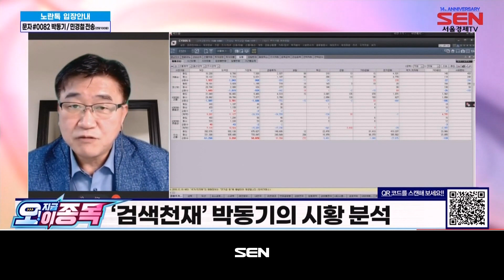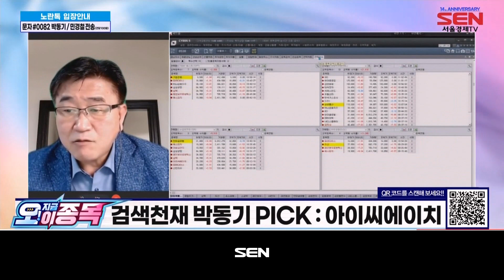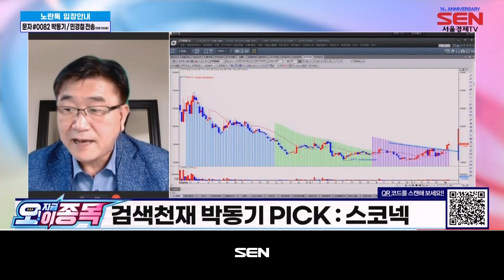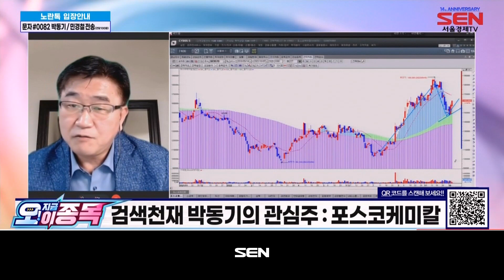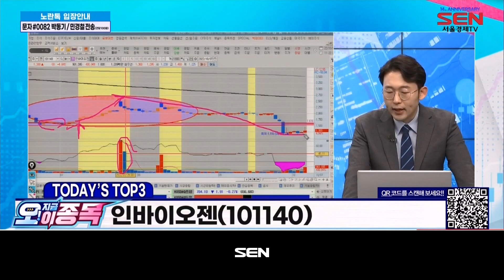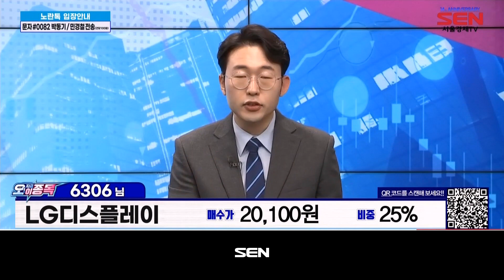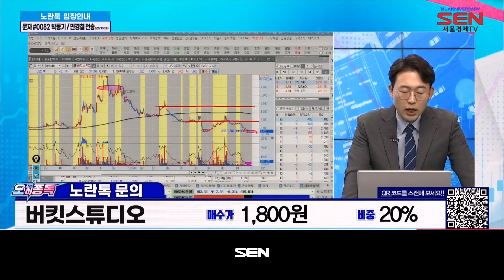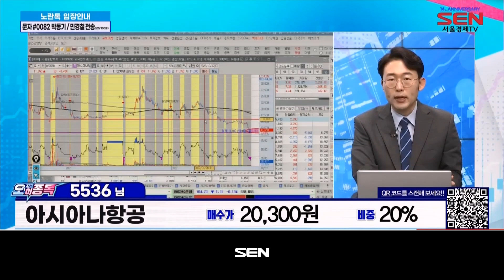오! 지금 이 종목_84회_20221007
1) 박동기의 섹터 & 종목 분석
-삼성전자 어닝쇼크에도 하방 경직성 강한 흐름

2) 오! 지금 이 종목 TOP3
-진시스템, 블루베리 NFT, 인바이오젠

3) 종목상담
-LG디스플레이, 버킷스튜디오, 아시아나항공, 이수페타시스